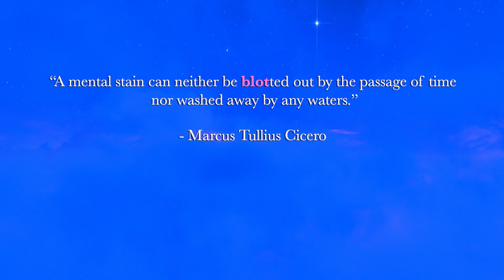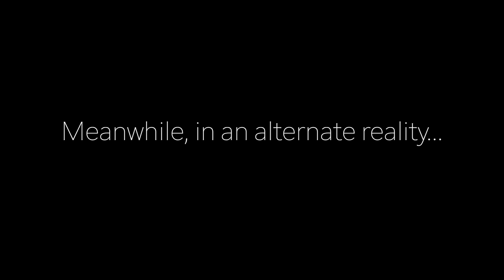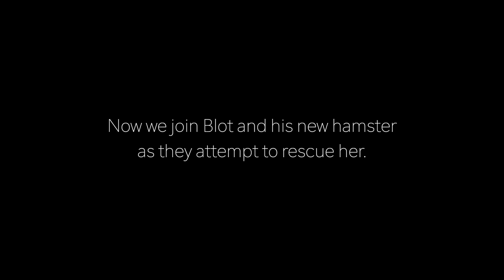{YTP} BLOT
Blot and Penne vanquish the evil Mr Carrot, by trapping him in a burning car. Then Penne is executed, Skyrim-style, and Blot runs away to look for her. On his adventure, he comes across a cac called Mittens, who he proceeds to throw off a bridge. Penne's agent is very creepy.

In all seriousness, I love this film and it hits me right in the left ventricle every time I watch it, which during the making of this was like 20 times. I hope you enjoy watching it, and thanks for reading the description. You, specifically you who are reading this right now, are my favourite person.